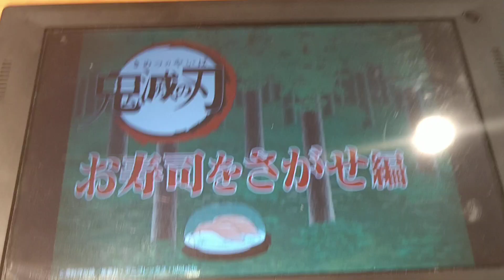鬼滅の刃、くら寿司（笑）